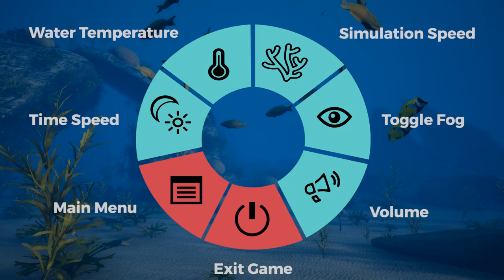"VR CoralReef" Project - Trailer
Institute for Computer Graphics and Virtual Reality at the University of Bremen